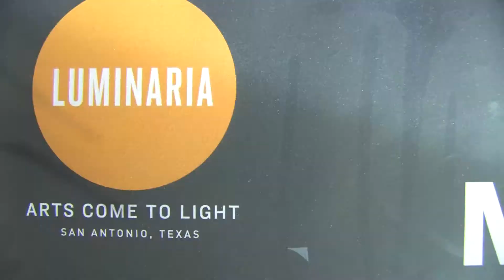Nimbus Overview (1 min)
One minute overview of Meow Wolf's Nimbus show